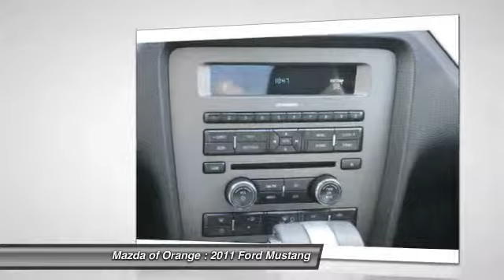2011 Ford Mustang Orange CA 767325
2011 Ford Mustang Premium

Pick up this Race Red 2011 Ford Mustang, available today at Mazda of Orange. Featuring Automatic transmission, it has 7113 miles. This could be the one you've been searching for.